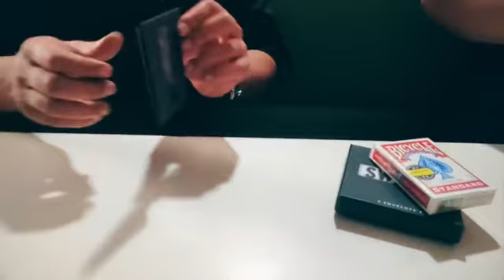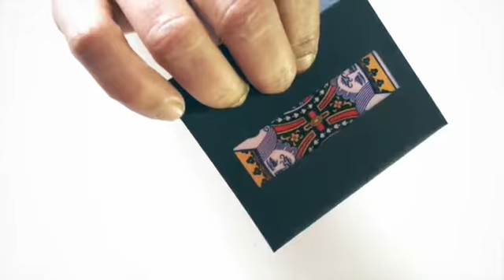SWITCH by Manoj Kaushal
Switch a random card to your spectator's signed card, vanish a card, transform a card to another object. These are just few things that you can do with SWITCH envelope.

BUT what really makes SWITCH standout is its ability to let spectator take the card out from the envelope and also, look inside it.

No more forcing your audience to watch from distance and never letting them hold the envelope.

It's time to ENCOURAGE your audience to
Hold the envelope
Remove the content of the envelope and
Take a peek inside the envelope as the magic happens in their hands.
Envelopes are no more just an eye candy-social media trick. This utility device just became PRACTICAL!
No magnets
No flaps
No elastics
Resets immediately
It's time to SWITCH your existing envelope.